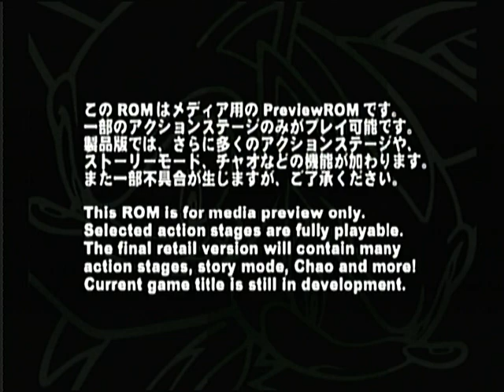Sonic Adventure 2 Preview Gameplay: Sonic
This is the leaked press SA2 preview. There are almost no vids of it on YT, however, so I decided to upload this.

Sorry about the first cutscene, it was probably my cap card.